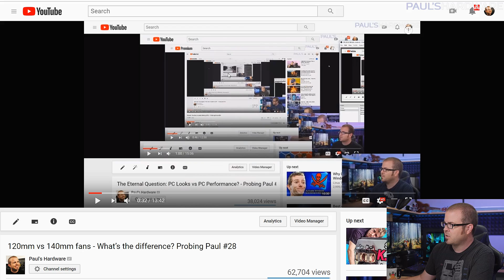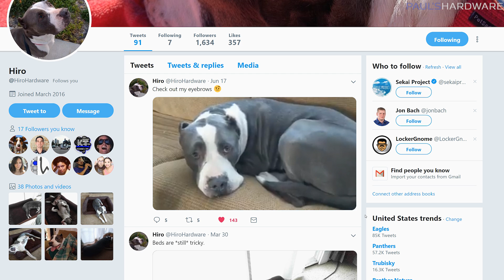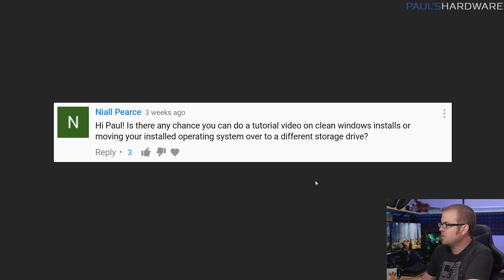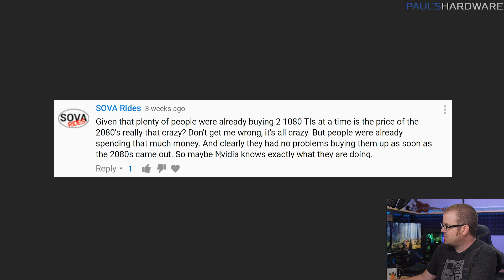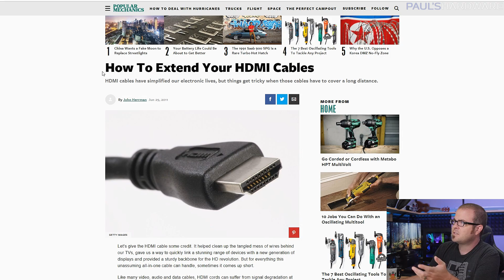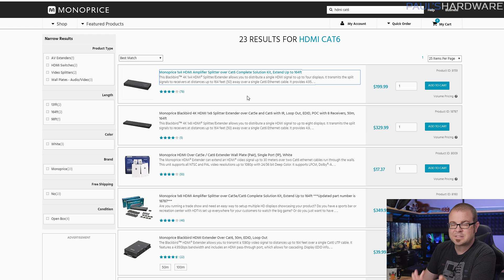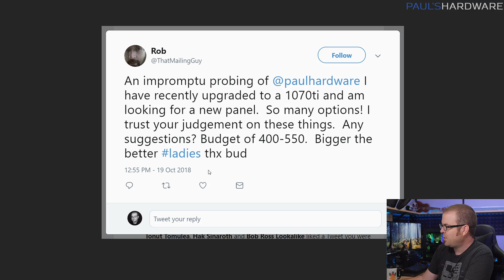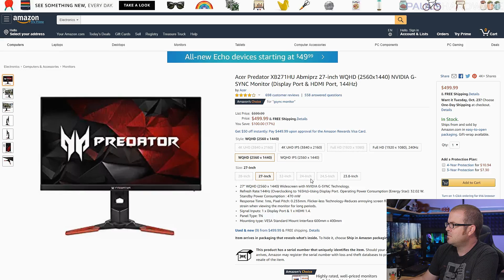Is RTX 2080 Ti Pricing Really THAT Bad? Probing Paul #29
►TIMESTAMPS
0:54 Background Music - Yes or No? (Follow-Up)
1:32 I can Hear Hiro Snoring. (Audio Discussion)
2:35 120mm vs 140mm Follow-Up - Area Difference
3:15 Can you make a tutorial about migrating a Windows installation to new PC?
5:53 Is 2080 Ti Pricing Really That Bad?
9:00 Can your video/HDMI cable length affect your game’s performance or framerate?
11:17 Can you recommend a $400-$550 gaming monitor to pair with my GTX 1070 Ti?
13:42 Have you lost weight?

►LINKS
Acer Predator XB271HU 27” 2560x1440 144Hz G-SYNC Monitor ($500 at Amazon)

:::Send Me Stuff:::
Paul's Hardware